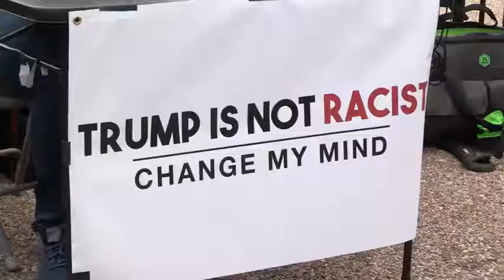Anti-Trump Protester goes BERSERK on Crowder! | Crowder is Louder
At the latest 'Trump is Not a Racist: Change My Mind' event, Steven Crowder deals with an insane, violent protester who calls himself "Jesus Christ."